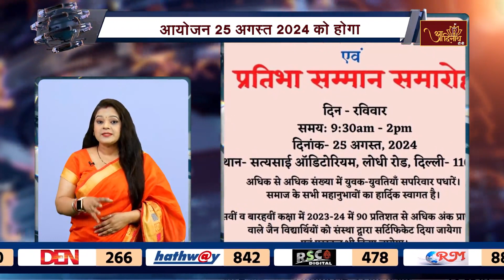सत्यसाईं ऑडिटोरियम में अग्रवाल दिगम्बर जैन समाज का परिचय सम्मेलन एवं प्रतिभा सम्मान समारोह का आयोजन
राजधानी दिल्ली के लोधी रोड स्थित सत्यसाईं ऑडिटोरियम मेंअग्रवाल दिगम्बर जैन समाज का परिचय सम्मेलन एवं प्रतिभा सम्मान समारोह का आयोजन किया जा रहा है | ये आयोजन 25 अगस्त 2024 को प्रातः 9:30 से दोपहर 2 बजे तक होगा | आपको बता दे अखिल भारत वर्षीय दिगम्बर जैन युवा परिषद दिल्ली प्रदेश द्वारा आयोजित किया जा रहा है| आयोजको का कहना है कि अधिक से अधिक संख्या में युवक-युवतियां सपरिवार पधारे | वही दसवी एवं बारहवी कक्षा में 2023 से 2024 में 90 प्रतिशत से अधिक सनक प्राप्त करने वाले जैन विधार्थियों को सर्टिफिकेट से एवं पुरस्कार से सम्मानित किया जायेगा |